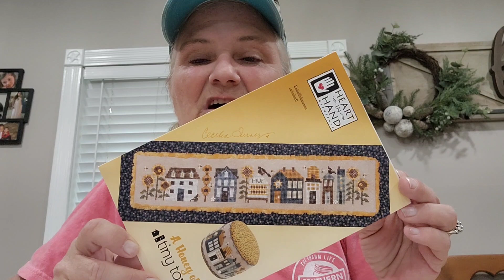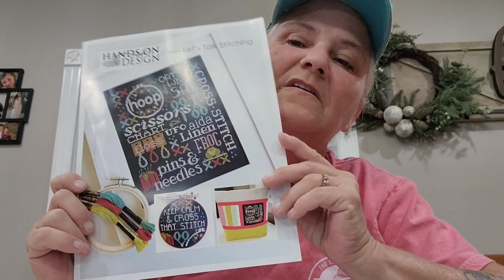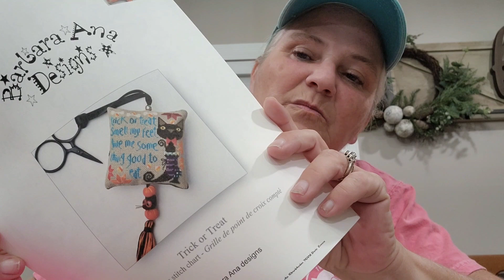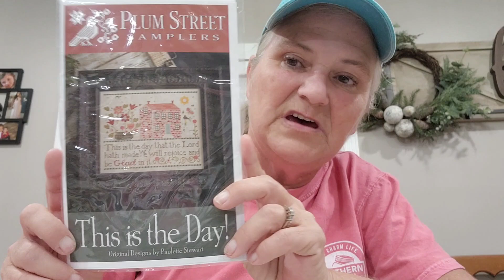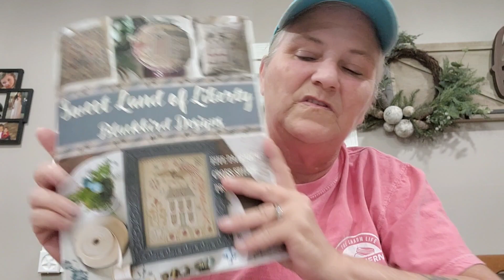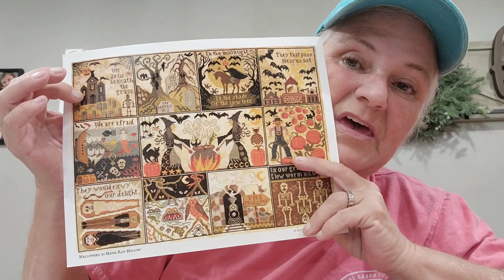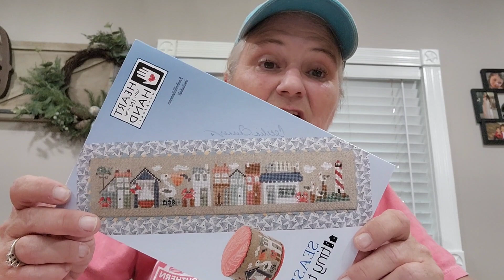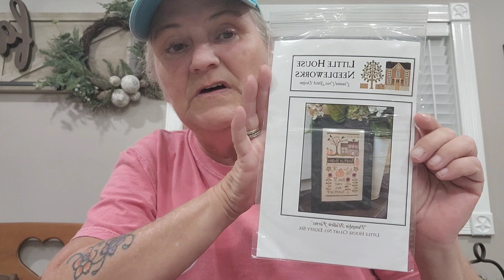The Scrappychick Flosstube #3: WIPS and plans and meet Samsam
Ashley stitch case:

Project keeper: